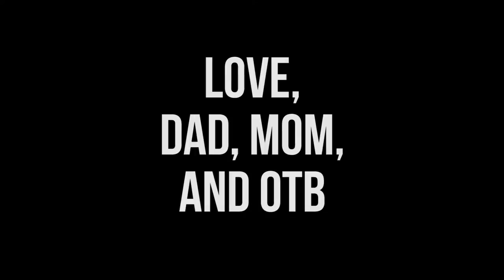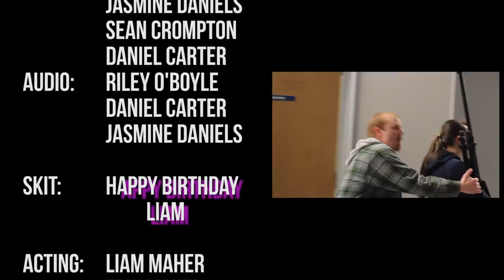OTB's Winter Weekly Pellet 8 - Return of Echoman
This week, the ground is lava, Kris gets help at the Peer Consulting Center, and Echoman breaks into a top secret facility.

Mondays@5
Follow us on campus! - No, don't do this...  It might be weird...